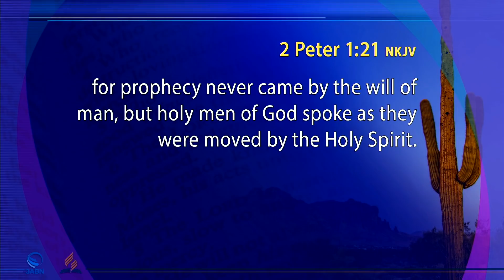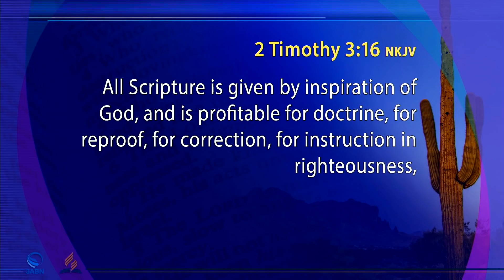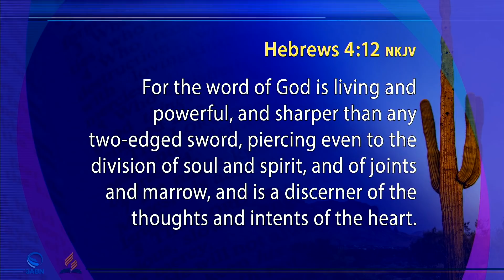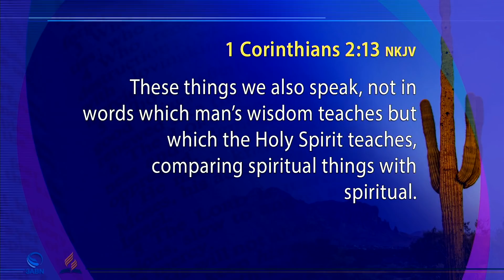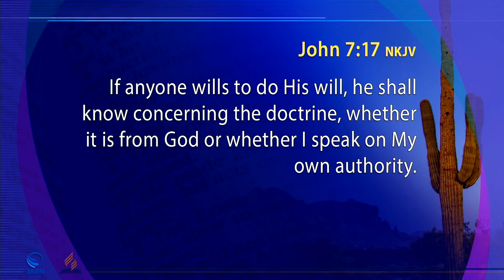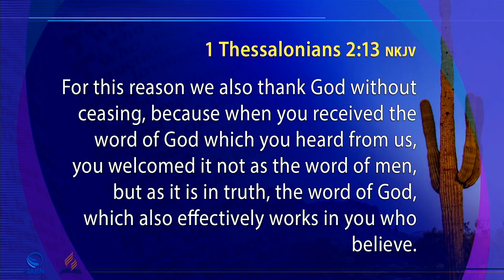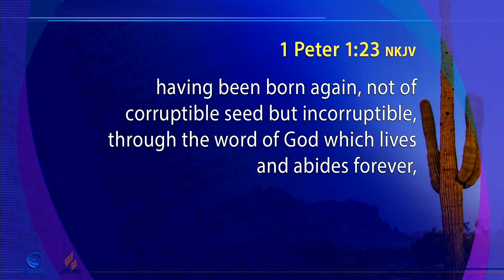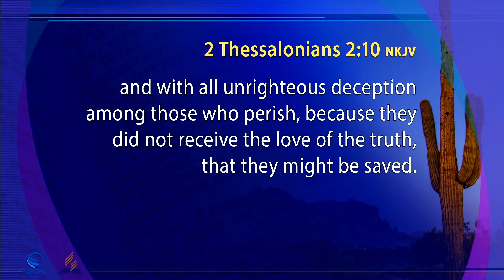03 - “The Book That Breathes” - CA Murray - 3ABN Phoenix 2018 Pathway to Life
Join CA Murray and the Desert Cove church in El Mirage, AZ for the third message in the Pathway to Life 2018 Evangelistic series–“The Book That Breathes”

PTLDCC018003